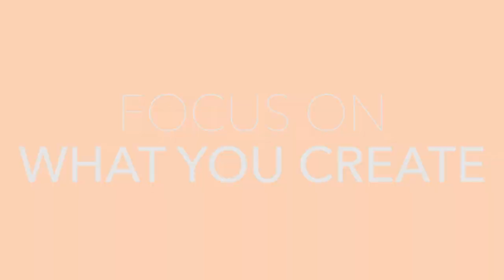Founder CEO | Akiko Naka | 60 Seconds